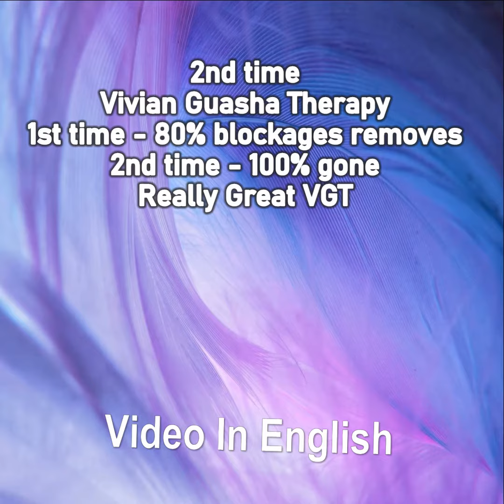VG 24 Setapak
𝐀𝐟𝐭𝐞𝐫 𝟐𝐧𝐝 𝐭𝐢𝐦𝐞 𝐕𝐢𝐯𝐢𝐚𝐧 𝐆𝐮𝐚𝐬𝐡𝐚 𝐓𝐡𝐞𝐫𝐚𝐩𝐲 (𝐕𝐆𝐓), 𝐭𝐡𝐞 𝐬𝐡𝐨𝐮𝐥𝐝𝐞𝐫 𝐚𝐧𝐝 𝐧𝐞𝐜𝐤 𝐚𝐫𝐞𝐚 𝐛𝐥𝐨𝐜𝐤𝐚𝐠𝐞𝐬 𝐚𝐫𝐞 𝐜𝐥𝐞𝐚𝐫𝐞𝐝. 𝐈𝐭 𝐟𝐞𝐞𝐥𝐬 𝐯𝐞𝐫𝐲 𝐥𝐢𝐠𝐡𝐭 𝐚𝐧𝐝 𝐜𝐚𝐧 𝐦𝐨𝐯𝐞 𝐚𝐫𝐨𝐮𝐧𝐝 𝐦𝐮𝐜𝐡 𝐞𝐚𝐬𝐢𝐞𝐫.

Do you have pain problems around your neck or shoulder pain and starting to disturb your daily activities, even disturbing your sleep already?

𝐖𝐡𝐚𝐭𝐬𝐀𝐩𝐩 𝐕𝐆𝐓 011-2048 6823